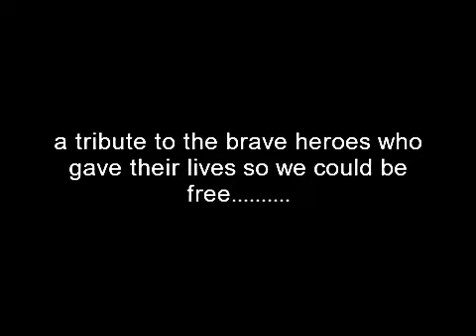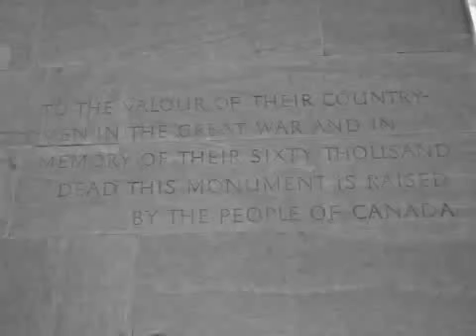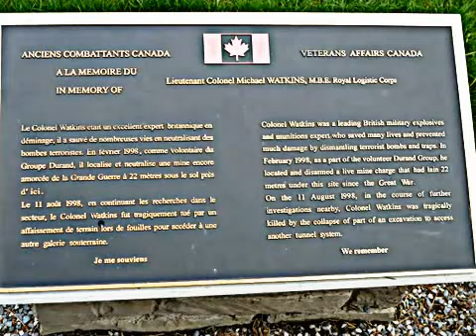CELINE DION MY HEART WILL GO ON